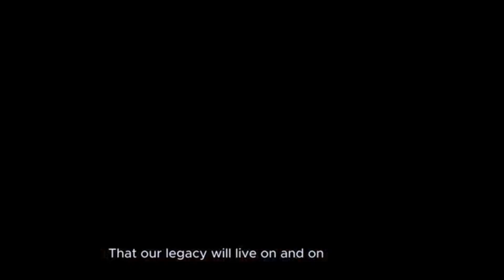The voice of Nagaland as in one